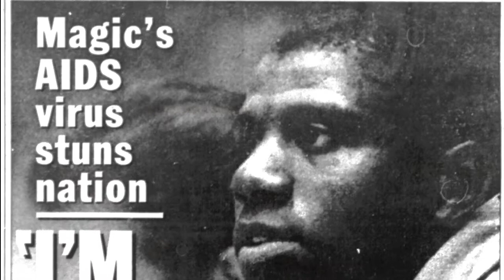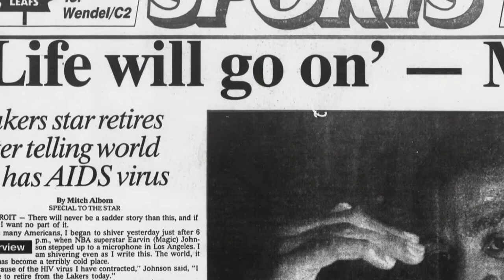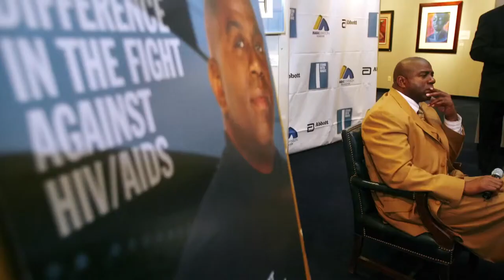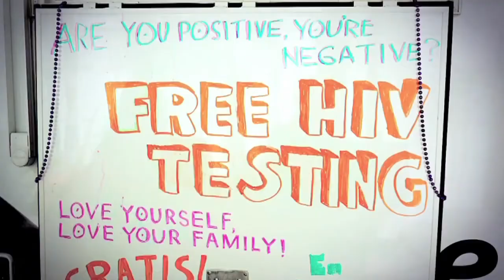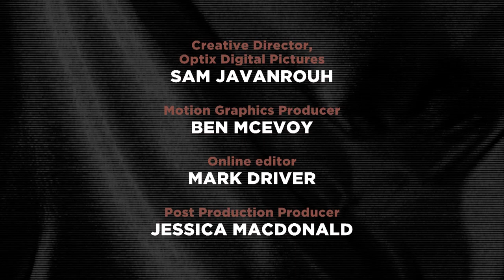Shameless Idealists - Craig Kielburger Magic Johnson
Craig Kielburger interviews legendary basketball star Earvin “Magic” Johnson, who shares his story of growing up in Lansing, MI, falling in love with basketball, and becoming the face of HIV/AIDS advocacy after his high-profile diagnosis in the early 90s.